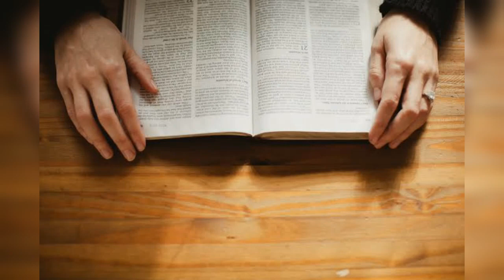വചന സാമീപ്യം റവ. ഫാ. അജിത് വർഗ്ഗീസ് കണിയന്തറ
ആണ്ടുവട്ടത്തിലെ 20-ആം ഞായർ.  വചന സാമീപ്യം  റവ. ഫാ. അജിത് വർഗ്ഗീസ് കണിയന്തറ
Editing:Brian Fort JY